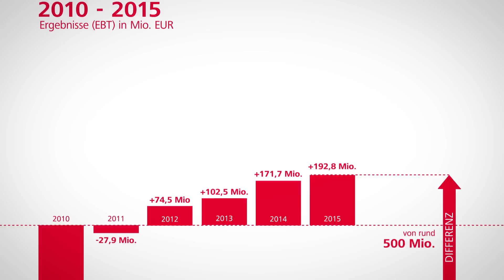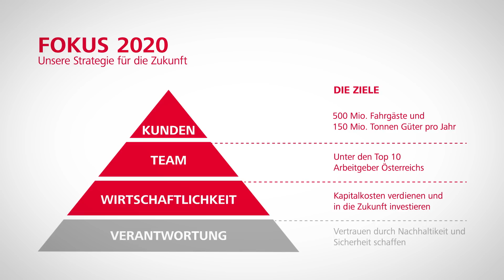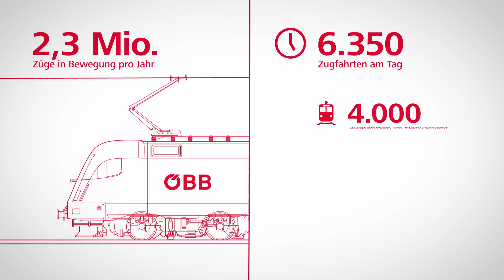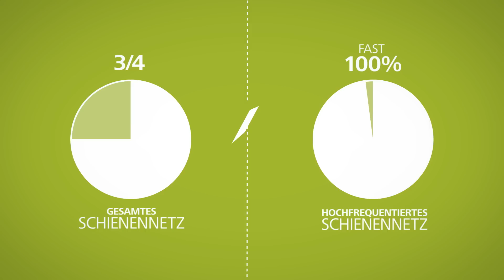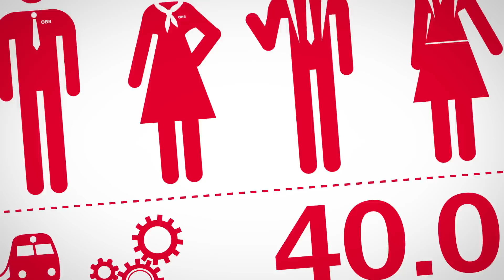ÖBB Geschäftsbericht 2015